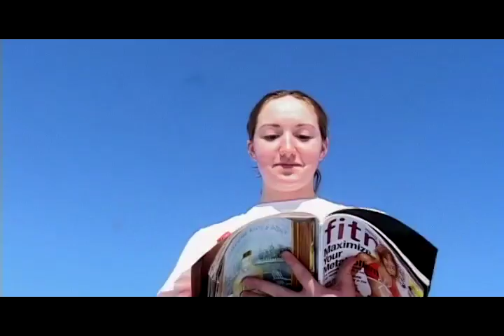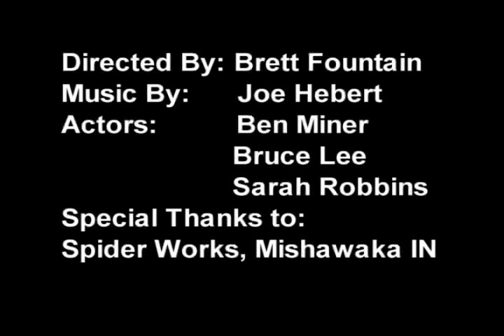Half a Dozen Roses and a Gun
His crush gets kidnapped! Only he can save her.